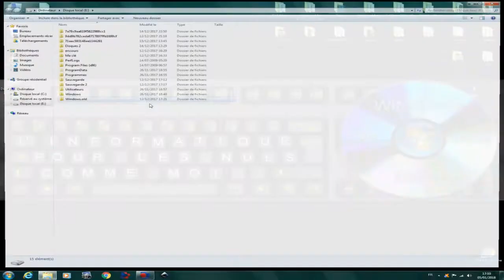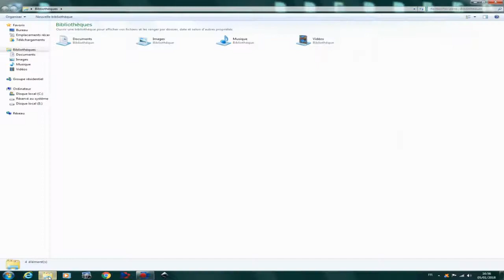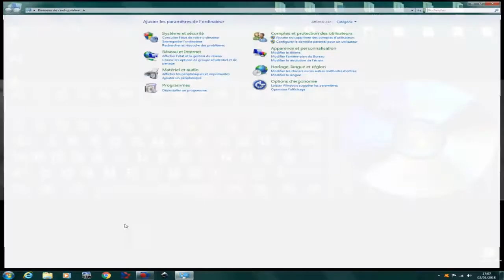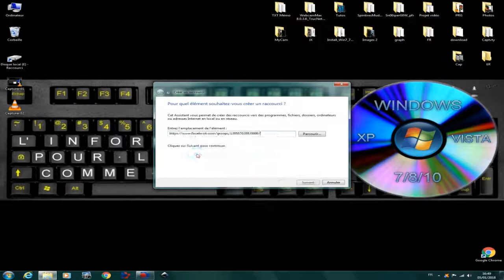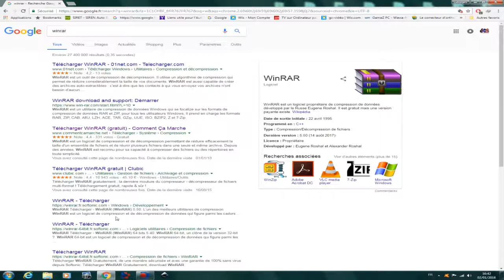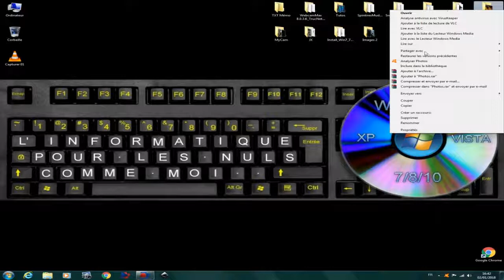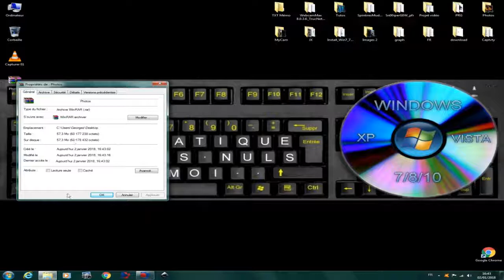L'informatique pour les nuls comme moi...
Ce tutoriel est à la disposition des personnes débutantes en informatique. Pour plus de tutos vous pouvez nous rejoindre également sur notre groupe  Facebook "L'informatique pour les nuls comme moi"